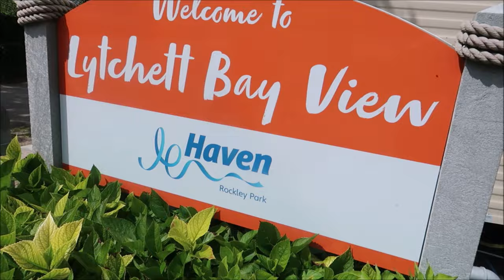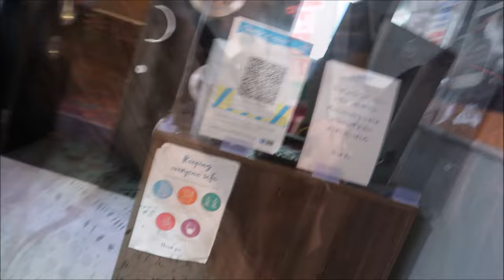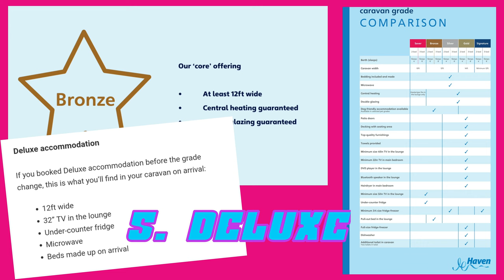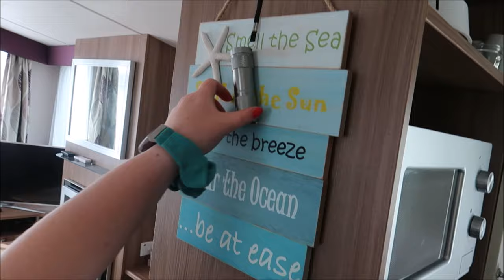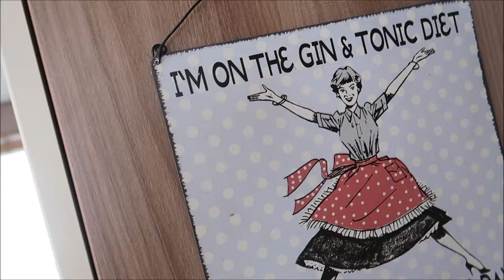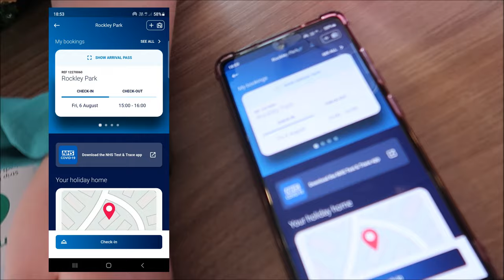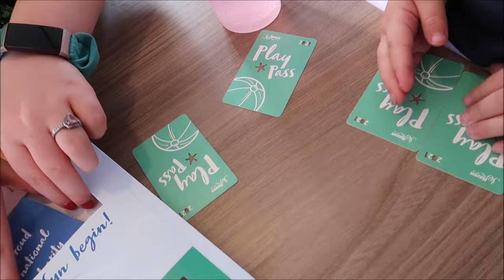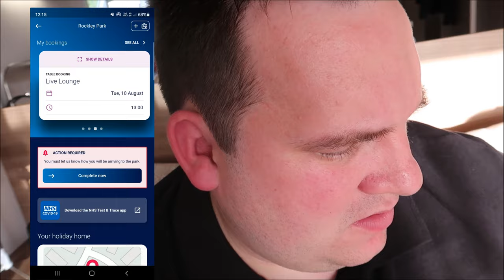Rockley Park Haven | Day 1 | Checking In | Silver Grade (Prestige) Caravan | Big Top Circus School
Hey Guys!
Welcome back to another holiday series. Join us over our week long stay at Rockley Park, another Haven site. This site is in Poole, Dorset.

It's Day One and we are checking in, we arrived a little early but we were able to park up and check out the sites.
As we left the cruise early we wanted to get staright to the site and maybe get in the van early if we could, wasnt the case but we'd rather a clean caravan. We stayed in caravan 64 Lytchett Bay View, a very nice caravan indeed.

We stayed here for a whole week in the August summer holidays. Our caravan was a prestige with decking, which has now been changed and would in today's grades be classed as a SILVER Grade caravan -  64 Lytchett Bay View.

A little exploring of the site and some circus games in the Live Lounge was how we spent most of the day. We used the app to check in to the holiday, whilst staying at the caravan. I hope they keep this feature, it's so much easier.

We stayed here for a whole week in the Sugust summer holidays. Our caravan was a prestige with decking, which has now been changed and would in todays grades be classed as a SILVER Grade caravan.

Rockley Park Haven | Day 1 | Haven Silver Grade (Prestige Grade) | Checking In | Live Lounge Circus